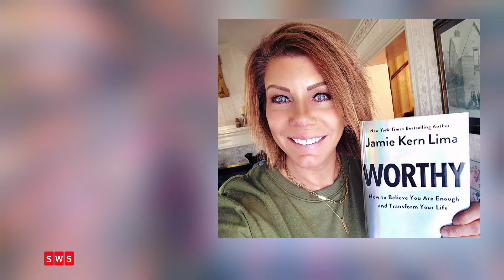Facing Issues! Meri Brown Death Travelor | Villain Kody | Heartbroken News | Sister Wives | TLC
Sister Wives Meri Brown Struggling Facing Trademark Issues

"Sister Wives Show" is a channel where you will find all about trending celebrity gossip. We try our best to give our audience the most truthful Gossip.

⚪Sister Wives Show